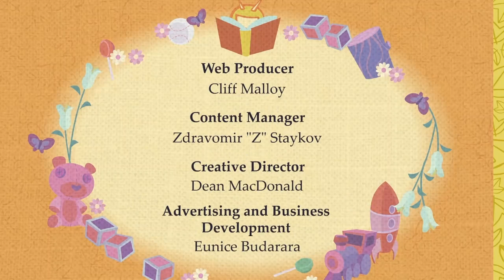Happy Tree Friends: Every Non-Gory Death (Season 3, 4 and Still Alive)